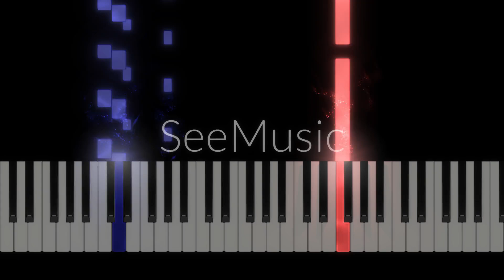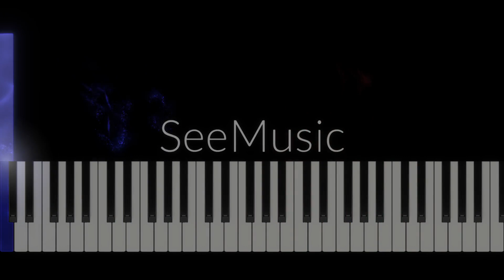Easiest Piano: Daredevil Main Titles (duet)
My arrangement of the theme from Marvel's Daredevil TV series, composed by Braden Kimball and John Paesano. The first series was released on Netflix in 2015.

Beginners could play the treble part, with the teacher on bass. If playing both parts, then the level would be Intermediate due to the quick left hand runs.